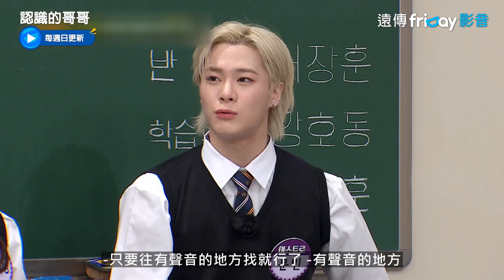《認識的哥哥》276_臉蛋天才車銀優外表在發光_friDay影音每周跟播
《認識的哥哥》JTBC招牌綜藝節目！各集邀請時下當紅演員或歌手藝人；節目是根據主題不同，以存在於人生中，雖不是很重大，卻會讓人好奇不已，不得到答案就渾身不自在的問題為主題，通過各種方式為其尋求解答的綜藝節目。